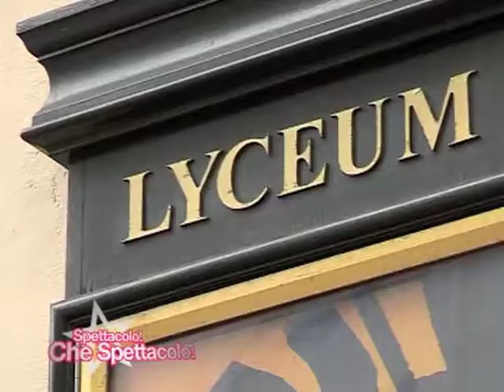THE LION KING the musical